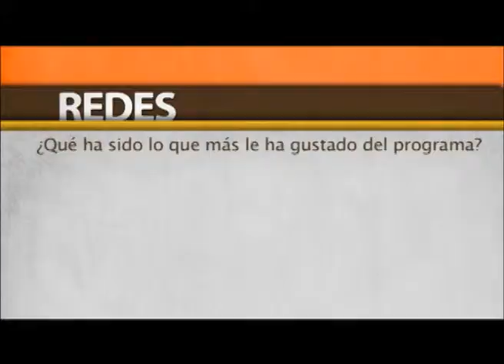Soy Autónomo TV Redes 2 - noviembre 7 de 2012